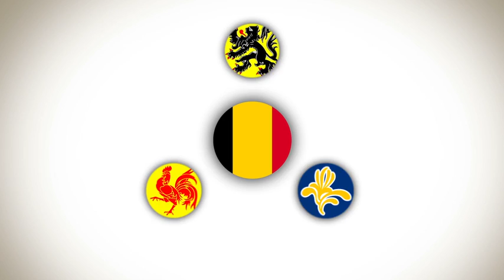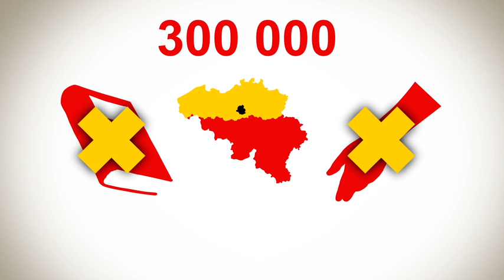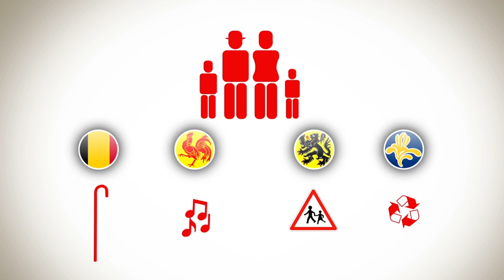Do you want to know more about Belgium? (official)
A short animated film about the Belgian political structure.
The text was written by Marcel Sel, a Belgian writer, author of Walen Buiten, a best-seller on the «Belgian Crisis».
The music was specifically composed by Laurent Aglat for the film, and Emma Dornan's beautiful voice gave the commentary its magical tone.
The film was directed by Jerome de Gerlache.

And a special thanks to Karine Quarant-Schmidt !